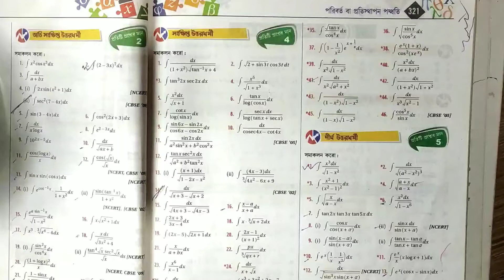Class - xii Math || পরিবর্ত ও প্রতিস্থাপন পদ্ধতি || integration || Class - 12 math || WBCHSE